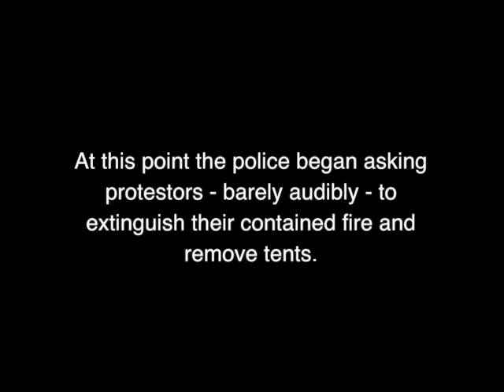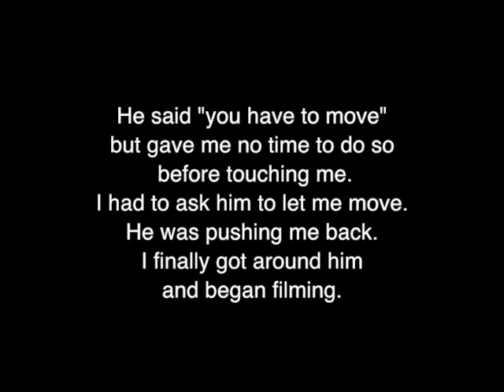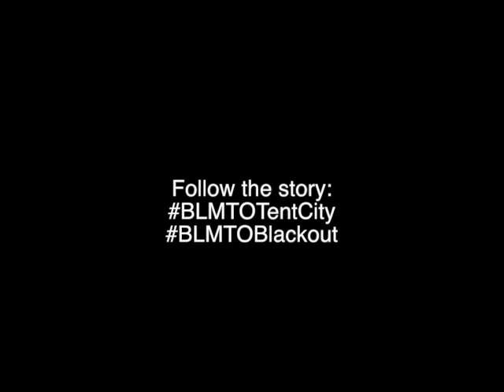Black Lives Matter, march 21, 2016 - Toronto Police HQ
Footage from the peaceful BLMTO protest being stormed at Toronto Police HQ March 21, 2016